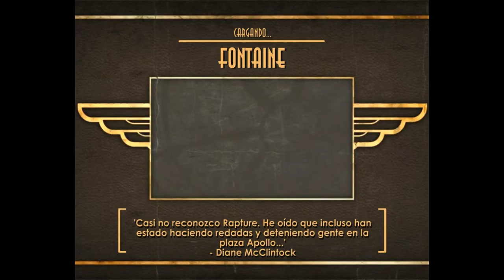Bioshock cap.Final -Padrazo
¡Y terminado! Finalizamos con este episodio Bioshock, uno de las mayores obras de arte de los videojuegos y un gran shooter con historia muy profunda, filosófica y misteriosa, que hace temblar a los mayores buscadores de ficción. Bioshock ha sido, pues, una maravilla de juego...¡que no termina! Pues aún quedan Bioshock 2 y Bioshok infinite, en mi biblioteca de Steam, preparados para ser jugados. Pero antes, y a continuación... ¡Darksiders! La serie que sustituirá Bioshock será Darksiders 1, con Guerra y sus futuras tonterías... pasamos del musculoso Fontaine al musculoso Guerrra con un nuevo estilo de juego. ¡Like por el mejor padre que una little sister podría tener! Y por la hermosa serie de Bioshock.